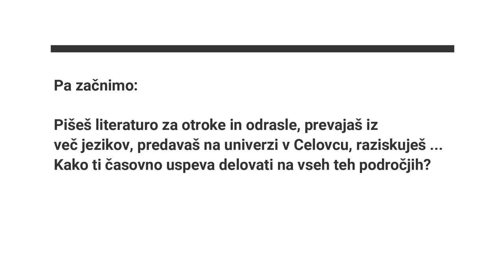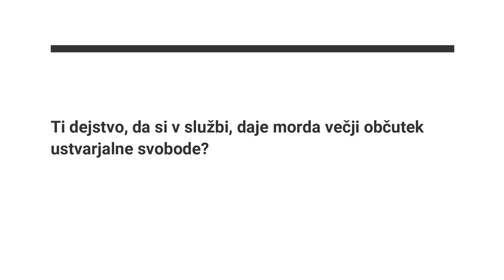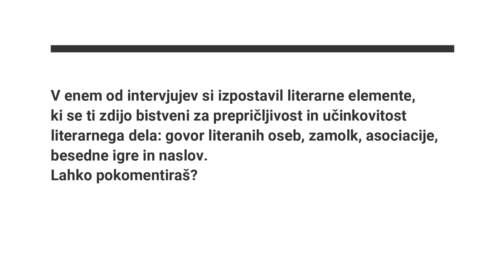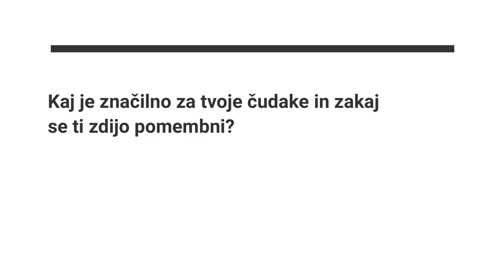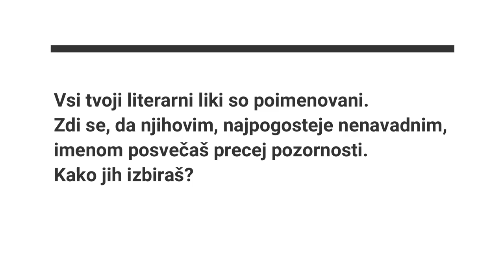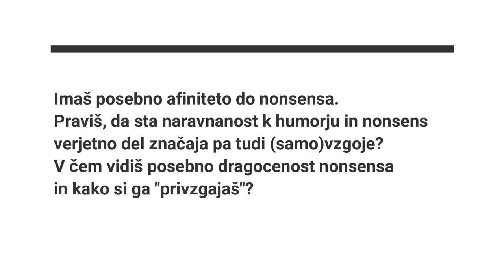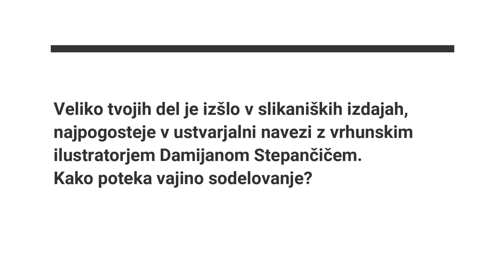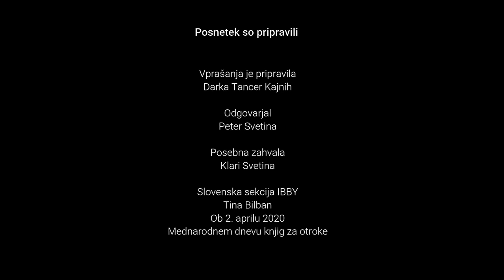Peter Svetina Intervju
Ob 2. aprilu, mednarodnem dnevu knjig za otroke: Spletni intervju Darke Tancer Kajnih, odgovorne urednice revije Otrok in knjiga, s Petrom Svetino, avtorjem poslanice in finalistom za Andersenovo nagrado 2020.